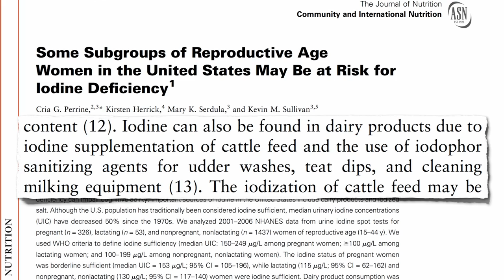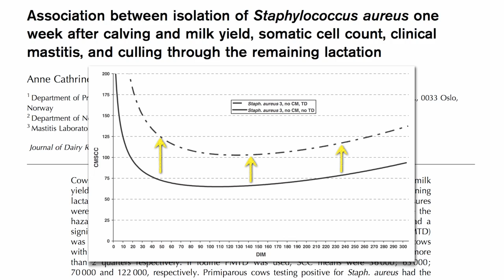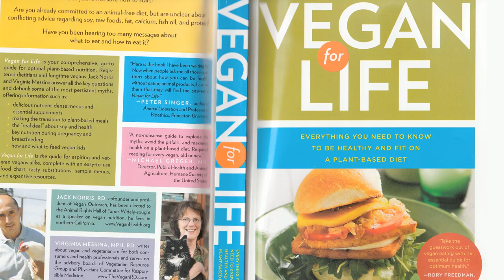Pregnant Vegans at Risk for Iodine Deficiency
DESCRIPTION: Disinfectants used to sanitize cow udder may provide a source of iodine for dairy consumers but can also increase the concentration of pus in milk from cows with staph infection mastitis. Have a question about this video? and I'll try to answer it! See the corresponding blog post How much pus is there in milk? For details on exactly how much iodine we need and the practical tips on the best way to get iodine (without the pus), check out one of my earlier videos: Avoiding Iodine Deficiency

Image Credit: Tyabji [GFDL or CC-BY-SA-3.0] via Wikimedia Commons and Cafe Press.